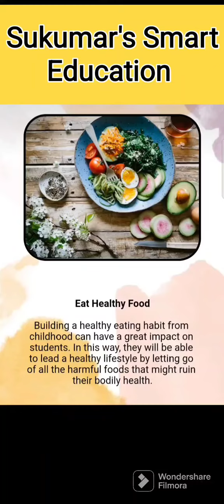Healthy Tips to students